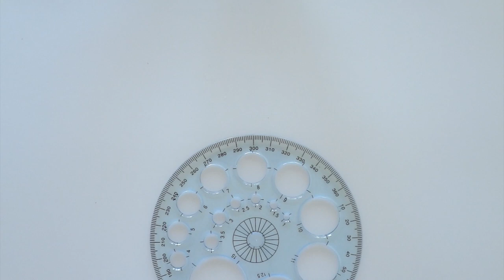ゼムクリップで可愛く飾ろう♡マスクケースに最適！ペーパークイリングの作り方/DIY paper clip/paper quilling tutorial/Decorative Paperclips!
動画でよく見る、クリアーフォルダで作ったマスクケース。
もちろん可愛いけど、もっと可愛くオリジナリティーを出したいなと思い、ゼムクリップの留飾りをペーパークイリングで作りました。

大きめのペーパークイリングの飾りなので、ゼムクリップが隠れて、
切りっぱなしのクリアーフォルダのマスクケースでも
ちょいっと留めると、小さなバックみたいに可愛くなりますよ♡

ゼムクリップが取り外せるカバータイプの飾りなので、
使わないときは、スッキリバックに収まり、持ち運びも簡単！

もちろん、マスクケース以外にも、
普通にゼムクリップとして、ノートやメモ用紙に挟んで使えます。

いろんなものを可愛く、デコレーションしてくださいね💕

動画で使用しているクイリングペーパー
赤い飾り：クイリングペーパー（幅５mm）レッド系５色セット
青い飾り：クイリングペーパー（幅５mm）ブルー系５色セット

How to make DIY paper clip with quilling papers.
Since it is a large paper quilling decoration, the paper clip is hidden, If you put it on something, everything will become cute♡

Cover type with removable paper clip!

Please put it on a notebook or memo paper for a cute decoration.